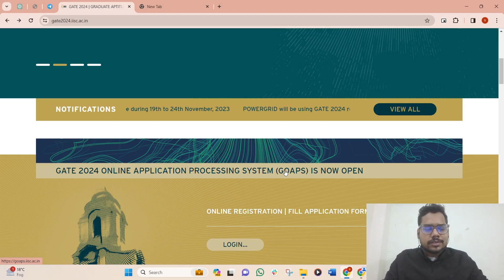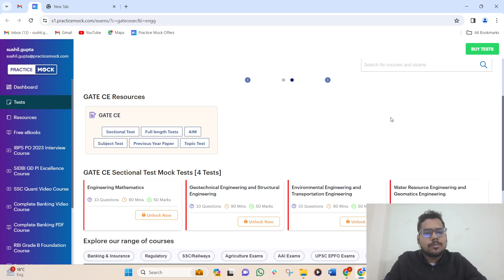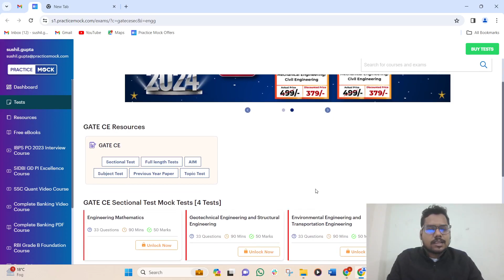Gate 2024 | Admit Card Out | Know How To Download | PracticeMock | Sushil Sir